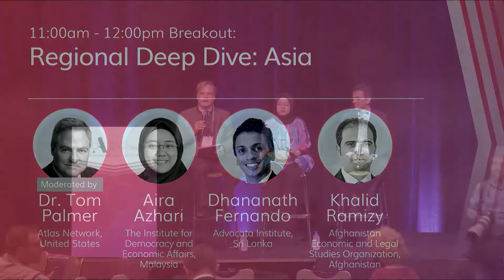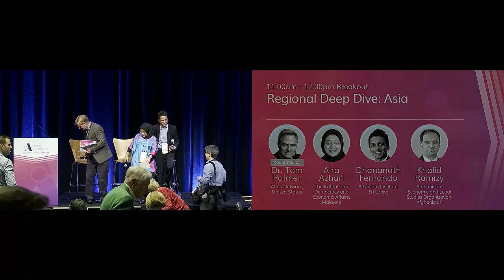Regional Deep Dive: Asia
At Liberty Forum & Freedom Dinner 2021, attendees got the opportunity to get a deeper understanding of the issues and opportunities that lie ahead in Asia, as well as a preview of Atlas Network's brand new Center for Asia and Oceania. The panel consisted of Dr. Tom G. Palmer (Atlas Network, United States, Aira Azhari (The Institute for Democracy and Economic Affairs, Malaysia), Khalid Ramizy (Afghanistan Economic and Legal Studies Organization, Afghanistan), and Dhananath Fernando (Advocata Institute, Sri Lanka).